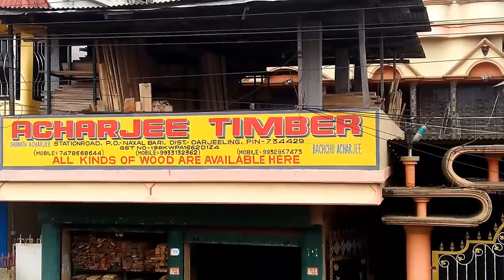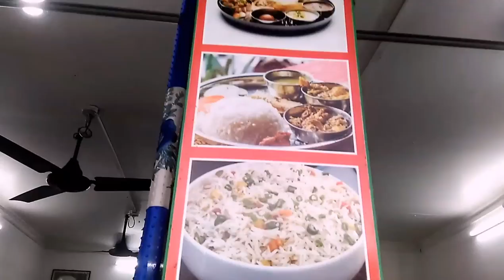BANGALORE TO GANGTOK SIKKIM||ಬೆಂಗಳೂರಿನಿಂದ ಗ್ಯಾಂಗ್‌ಟಕ್ ಸಿಕ್ಕಿಂಗೆ||Via-SILIGURI WEST BENGAL||Vlog #1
Direct Trains Available
Bengaluru KSR To Siliguri, Guwahati Express .but you have book 1 month before...
Bangalore to Patna (via Perambur Tamilnadu)
Patna to Siliguri
Siliguri to Gangtok Sikkim

Kannada vlog